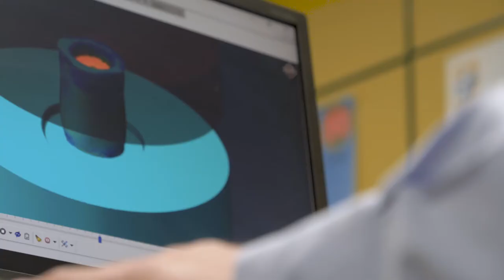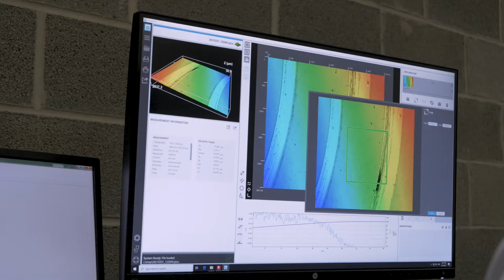Unibertsitate Masterra Materialen eta Fabrikazioaren Ingeniaritzan (NUP)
Iñigo Gómezen karrera profesionalari oso bultzada garrantzitsua eman dio NUPeko Materialen eta Fabrikazioaren Ingeniaritzako Masterrak. Prestakuntza hori baloratu zuten Joycar enpresan kontratatu zutenean, eta, masterrari eta gerora lortutako esperientziari esker, zuzendari izatera iritsi da. Begira zer dioten, Iñigo Gómezek ez ezik, haren irakasle izandako Daniel Salcedok eta José Antonio García masterraren zuzendariak ere.